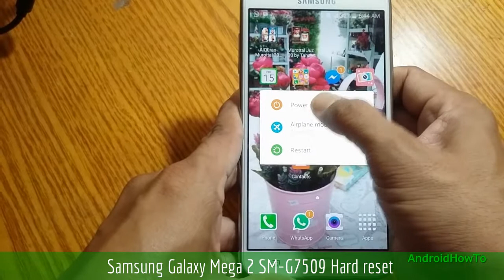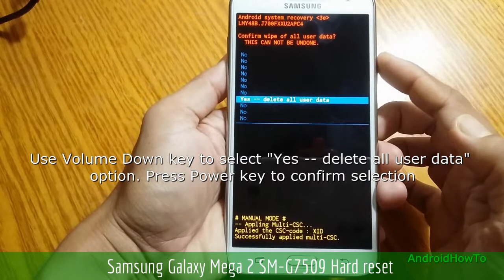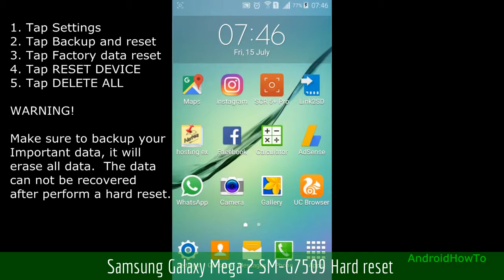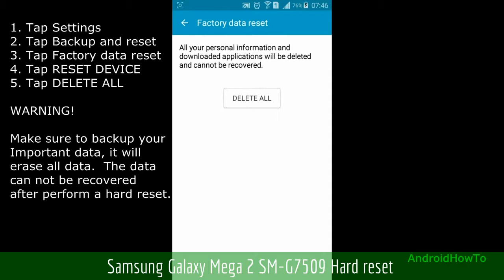Samsung Galaxy Mega 2 SM-G7509 Hard reset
How to hard reset Samsung Galaxy Mega 2 SM-G7509 with two methods:  Hard reset via External Hardware keys ( Recovery Mode ) and Hard reset via Settings menu.  Hard reset also called Factory reset or Master reset.